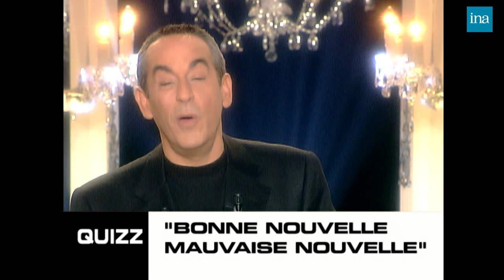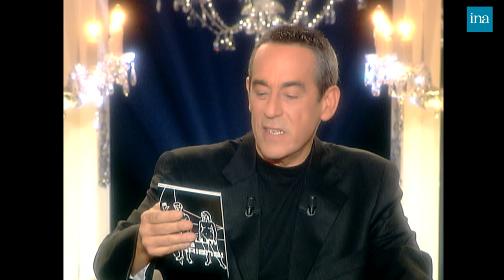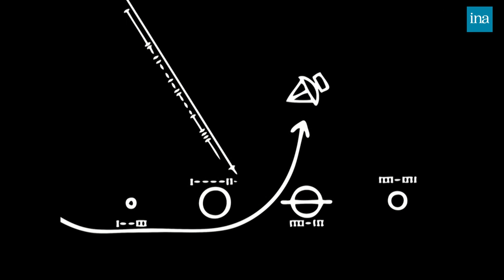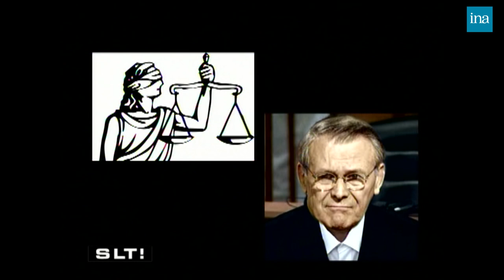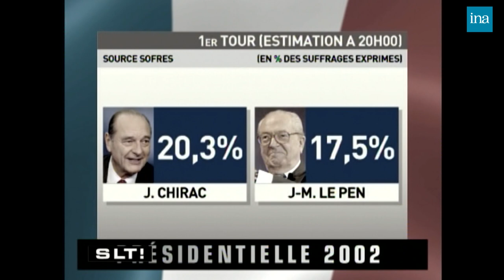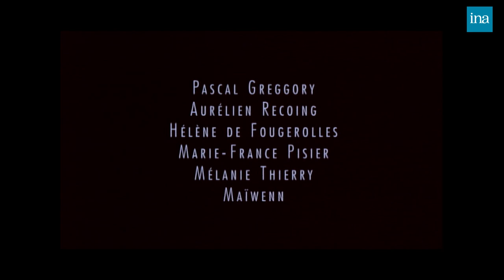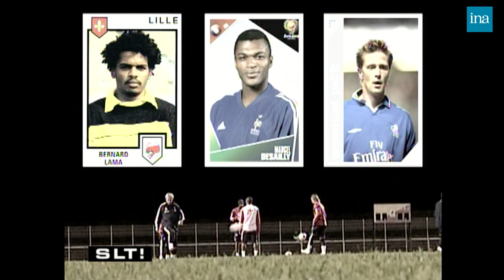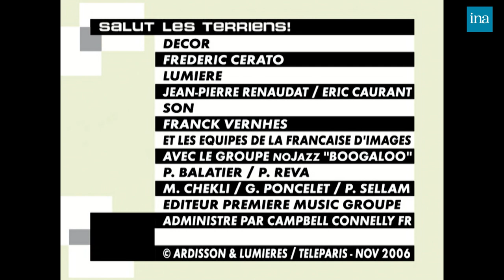Salut Les Terriens ! de Thierry Ardisson avec Maïwenn, Youri Djorkaeff ... | INA Arditube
Thierry Ardisson reçoit  comédienne Maïwenn , à propos de son film ""Pardonnez-moi"", Jean D'ormesson, à propos de son livre ""La Création du monde"", Dominique Farrugia, à l'occasion de la sortie du DVD ""Objectif Nul"", et le footballeur Youri Djorkaeff, à l'occasion des ""24 heures du sport"" sur Canal +.
 Des sujets d'actualité enregistrés, une chronique de Stéphane GUILLON ainsi que des ponctuations musicales proposées par l'orchestre de l'émission complètent le dispositif.

   PREMIERE PARTIE

 Thierry ARDISSON remercie son million de téléspectateurs/ Promo des invités.
 MAIWENN parle de son film en disant que ce que les gens ont le plus de mal à faire c'est pardonner.
 Jean D'ORMESSON cite Woody ALLEN : "" Qu'est-ce que vous voudriez qu'on dise de vous dans 100 ans ? Il n'est pas mal encore ! ""/ Son livre est un livre sur l'étonnement/ C'est trop difficile de ne pas écrire.
 Dominique FARRUGIA : La coïncidence de la sortie de son DVD avec Noël.
 Youri DJORKAEFF parle de sa retraite comme une certaine victoire.

  BONNE NOUVELLE, MAUVAISE NOUVELLE : Les invités donnent leurs avis sur l'actu.

  POLITIQUES : LA FOLIE MEDIATIQUE - Reportage sur l'omniprésence des candidats à la présidentielle dans les médias.
 -Pour Jean D'ORMESSON, c'est la télévision qui commande et il conseillerait à Nicolas SARKOZY de se taire. Il confond également Michèle ALLIOT-MARIE et Ségolène ROYAL. ""L'image l'emporte sur les idées"".

  TOP 5 : LES RUMEURS DE LA SEMAINE

  DEUXIEME PARTIE

  TEST D'IDENTITE de Jean D'ORMESSON : Son vrai nom/ Son numéro à l'Académie Française/ On dit UN pétale de fleur/ Qu'est-ce qu'une tapinose ? "" Une tapineuse ? ""/ Qu'est-ce qu'une anacoluthe ? / Que fait un nyctalope ? / Qu'est-ce qu'une marie-salope ?/ Qu'est-ce qu'un cuniculicultrice ?

  LES 5 RAISONS POUR LESQUELLES RUMSFELD A DEMISSIONNE

  - Bernadette CHIRAC parle d'une possible présentation de Jacques CHIRAC aux présidentielles. Elle ajoute que ""l'heure des femmes est venue et qu'elle n'est pas étonnée du succès de Ségolène ROYAL"". Reportage, portrait de Ségolène ROYAL.
 -MAIWENN aime bien Ségolène ROYAL mais ne votera pas pour elle parce qu'elle est très engagée écolo. /Jean D'ORMESSON ne votera pas non plus pour elle et il ajoute qu'on appelle désormais François HOLLANDE : ""Cécilio"". /Youri DJORKAEFF trouve que sa candidature peut ouvrir de nouvelles perspectives. Jean D'ORMESSON est dubitatif.

  QUIZ SEGO OU SARKO :

  JEAN-MARIE LE PEN AU DEUXIEME TOUR DES PRESIDENTIELLES ? :

 -MAIWENN trouve que Marine LE PEN est beaucoup plus dangereuse que son père./ Jean D'ORMESSON trouve qu'il ne faut pas les empêcher de parler. Et c'est anormal qu'un français sur 5 ne soit pas représenté à l'Assemblée./Dominique FARRUGIA sur DIEUDONNE ""Moi, je l'aimais bien de son vivant maintenant il est mort, il n'y a plus rien à tirer de ce garçon"".

  STEPHANE GUILLON : Le CSA/ Ségolène ROYAL/ Anne SINCLAIR/ Jean-Marie LE PEN et sa femme/ Bernadette CHIRAC/ Les prisons/ Taxe écolo/ Le viagra féminin/ La conductrice de Marseille/ Paris HILTON/ Isabelle GIORDANO et Monica BELLUCCI/ Mike BRANT/ Estelle LEFEBURE/ 60 ans de TF1.

  - TROISIEME PARTIE

  Promo de MAIWENN : Elle a demandé un conseil à Luc BESSON sur sa banque pour financer sa société de production et il lui a dit qu'elle était folle. Elle s'en fiche d'être folle et a cassé son assurance vie.
  Promo de Youri DJORKAEFF : il revient sur le match contre les grecs.
 Georges FRECHE a déclaré qu'il y avait trop de noirs dans l'équipe de France. Youri DJORKAEFF : ""Il y a surtout des Français"".

   QUIZ "" CA M'INTERESSE OU JE M'EN BATS... "" : Bientôt Noël/ Bientôt Noël MAMERE/ 15 ans de prison contre le joueur de rugby Marc CECILLON/ Le livre de Patrick POIVRE D'ARVOR ne marche pas/ Amélie MAURESMO n'est plus numéro 1 mondial/Plus de 3 millions de Français sont sous le seuil de pauvreté/ Bruno GOLLNISCH reconnait l'existence des chambres à gaz/ Dominique de VILLEPIN et l'affaire CLEARSTREAM/ Le nouvel album de Vincent DELERME/ Des films porno aux pandas/ Gaël quitte la Star Academy.